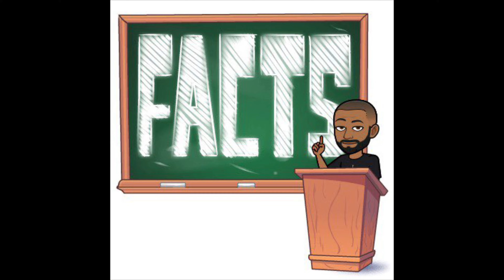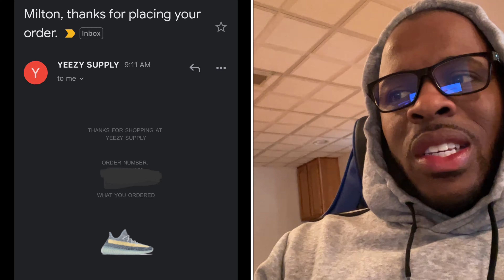Yeezy 350 Ash Blue Cop?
Did you cop the Yeezy 350 Ash Blue today? Was it limited? Let's take a look at what happened today and I'll also reveal if I was able to secure the Jordan 4 Taupe Haze.